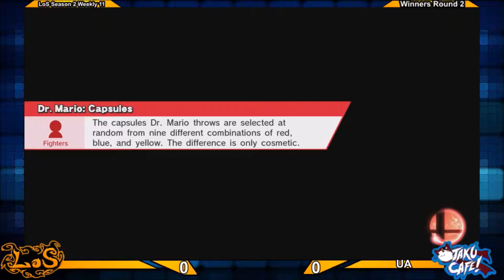LoS2W11 | W2 | Blainetime vs [UA]Jbandrew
League of Shadows 2 Weekly 11 (35 Entrants)
Thursday, 07/16/2015
San Antonio, TX at Otaku Cafe

Blainetime (P1 Dr. Mario) vs UA|Jbandrew (P2 Sheik)

-- SnorlaxPie500